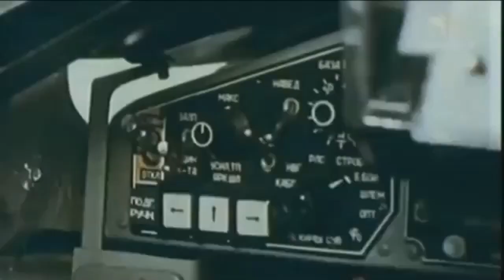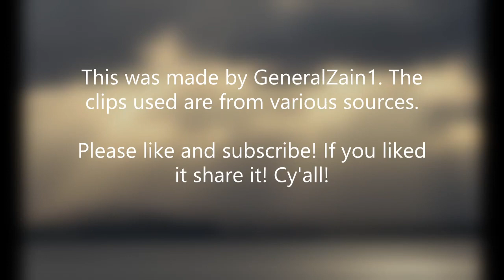Soviet Superiority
I used a bunch of other people's clips and made my own video. I know that some scenes aren't fully correlated with the music, but I'm an amateur and I don't know how to do it. I hope you enjoy the video!

The planes in here are Su-35 Flanker, MiG-29 Fulcrum, and the Su-27 Sea Flanker. Have a nice day mates.